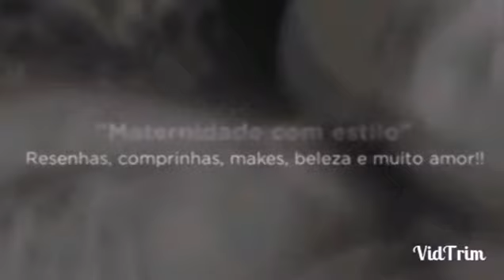Top 10: produtos favoritos de bebê